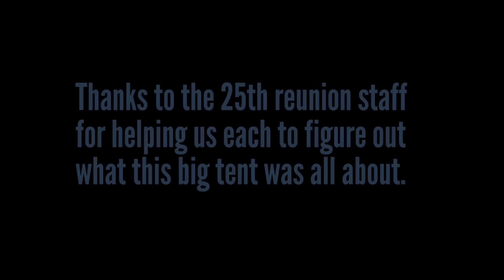Yale '91 25th Reunion